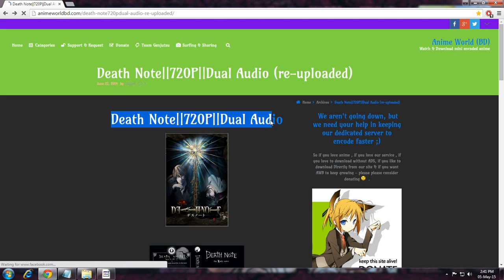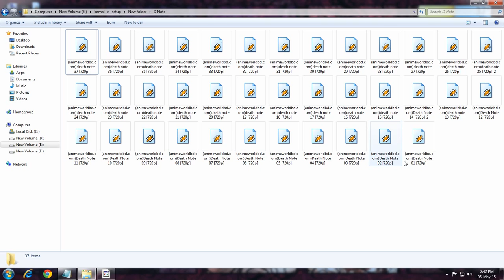Death note hd subbed episodes download